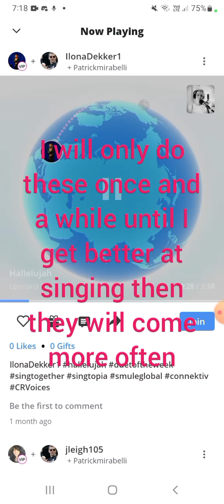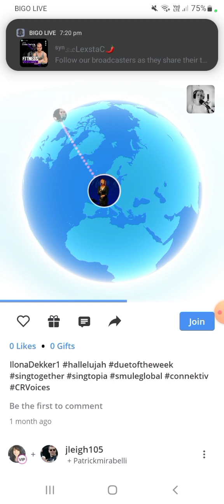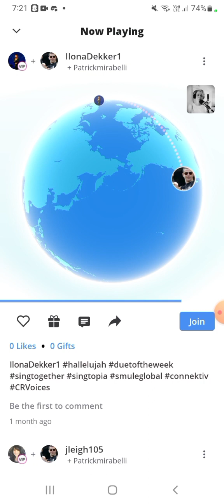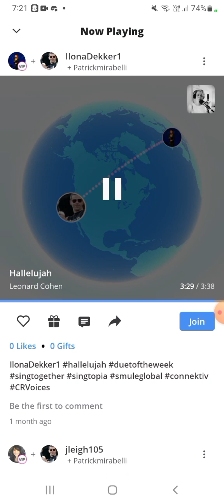hallelujah vocal cover